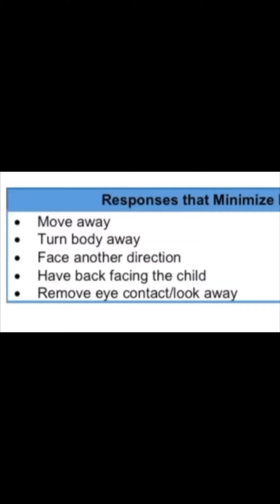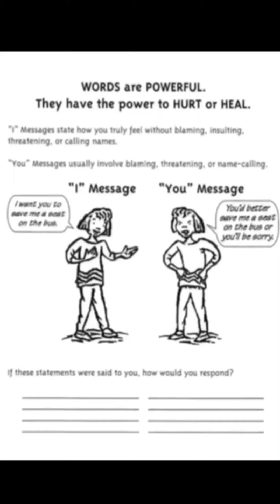Parenting during COVID-19 (Managing Inappropriate Behaviours) - Top Tips to Survive and Thrive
Eulisia's video series shares advice for parents on how to manage the behaviours of children and overcome challenges during the Covid-19 and Circuit Breaker Period.

Today, Eulisia will be introducing more behaviour management strategies parents can use if their children display inappropriate behaviours.

Specifically she will be highlighting the use of,
- Planned Ignoring
- Appropriate Replacement Behaviours
- 'I' Messages
- Increasing Meaningful Home Engagement
- Maintaining a Positive Learning Environment with constant acknowledgement of efforts